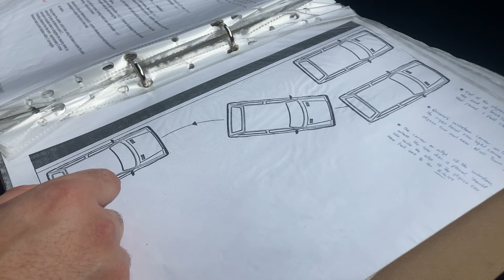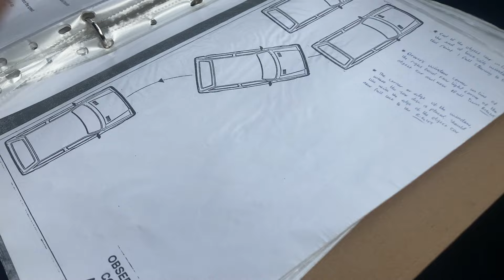Driving Test Question Out: Bay & Parallel Park Most Common 777+~A.A.MA7UN/🇬🇧/777+News/Manoeuvre-03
04 Types of Manoeuvre Part-03;
Parallel Reverse Park & Bay Park BMW Manual Gear Car Driving Lessons London Live 777+ Smile Symbol @London
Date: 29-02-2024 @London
~Video Upload: London
~ref: 777+ Smile Symbol @London

1) 2 Car Gaps Car Parking
2. Point & Turning
3. 1 point & 1 Left Turning Staring
4. 2 point & 1 Right Turning Staring
5. 3 point & 1 Right Turning Staring
6. 4 point & 1 Left Turning Staring

7. After In and out Points Parking

Bay Parking:
1. Forward left:

1. look from normal seating position
2. 1st gear
3. In and out
4. Always do observation

2. Forward right:
3. Look from little forward
4. 1st gear
5. In and out